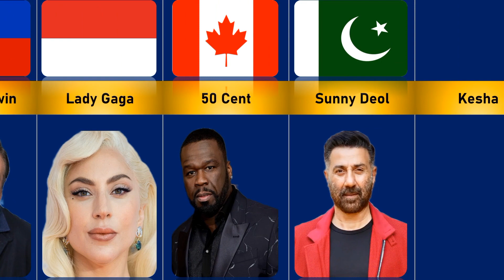Celebrities That Are Not Allowed To Visit These Countries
hey guys 😚

I love making videos. I spend a long time choosing a different topic, then I add it to my video using different pictures. I make my videos with different programs. For example, photoshop is the most important program for me. It takes almost 1 day to make a video.
I usually like to compare countries with each other, so I make these kinds of videos.
I will make more videos like this from now on. you will definitely like it.
I love you all. Take care of yourselves